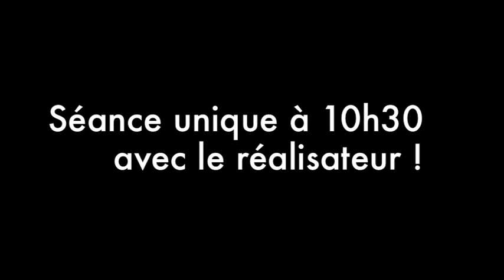Projection à Rennes du film "Crimes en sourdine" de Joël Chalude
le 17 novembre 2013 à Rennes (cinéma Arvor)